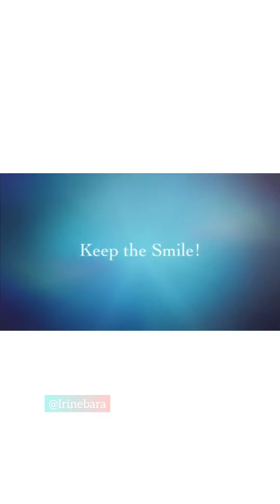I met a fun strong lady putting her fingers and legs to value (Akimbo Welfare) (Irine Bara)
I met a fun strong lady. Despite her condition, she is putting her fingers and legs to value.

Please donate to us to keep a smile on a face and heart, thank you so much. God bless you.

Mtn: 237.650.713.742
Name: Irine Kfukfu Ndukong

For bank transfers:
Name: KFUKFU NDUKONG IRINE
Bank Name: Ecobank Cameroon
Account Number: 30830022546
Swift Code: ECOCCMCX
Bank Address: Boulevard de la Liberte  Akwa Imm.